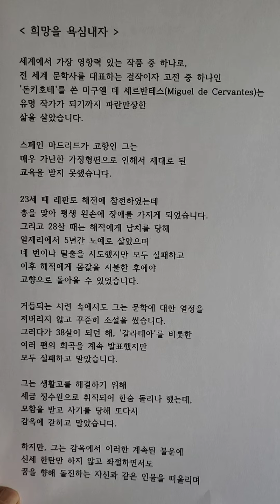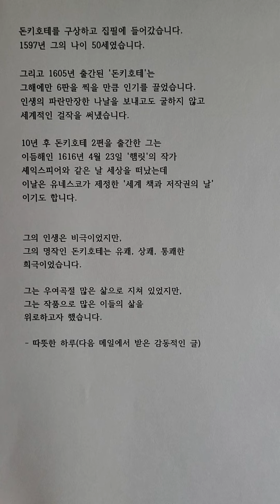희망을 욕심내자